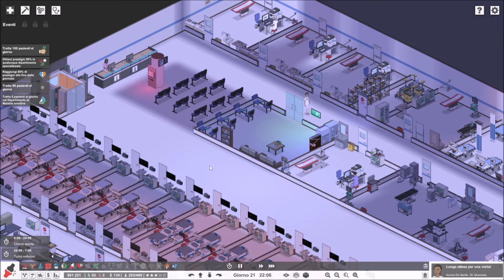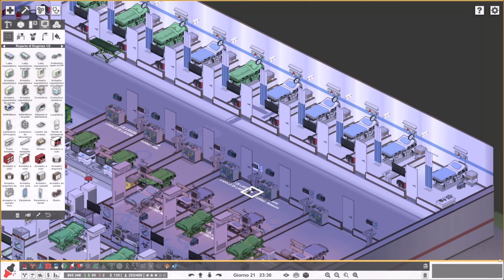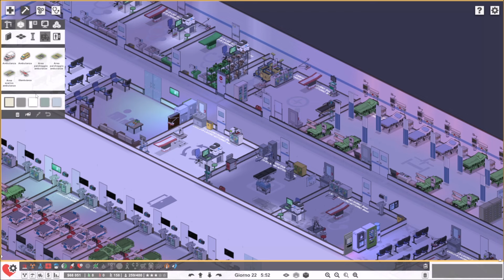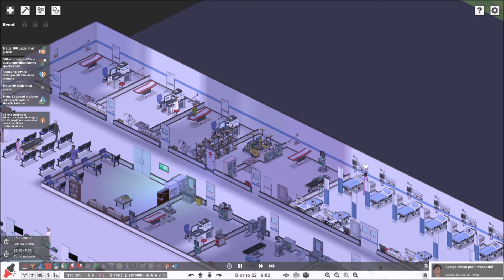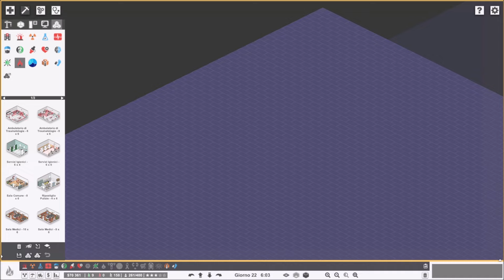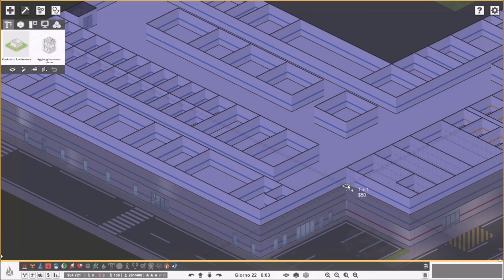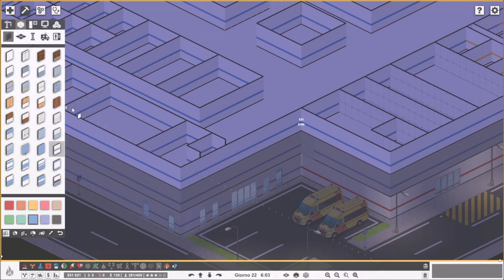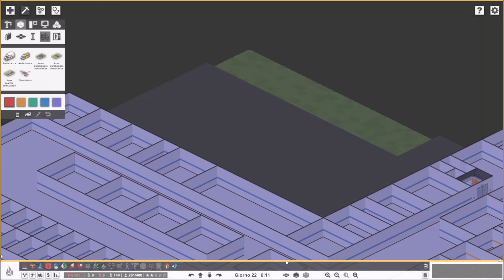TUTTI ROTTI! 👨‍⚕️ | 16# | Project Hospital | Full HD ITA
In questo video vi propongo nuovamente un gestionale sulla vita ospedaliera veramente fantastico!
Buona visione!